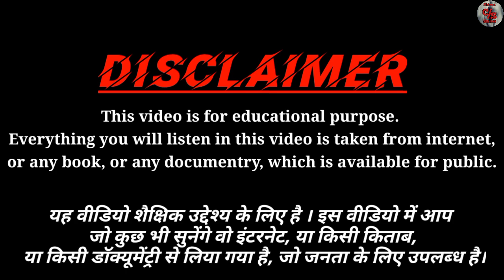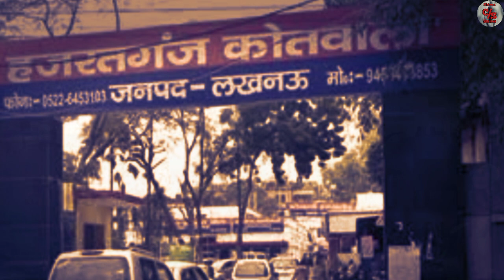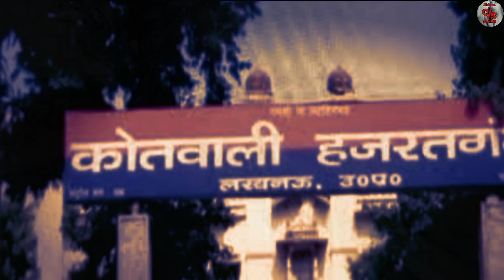बेटे की नशे की लत ने बनाया मां को अपराधी | Crime Stories | Crime Stories in Hindi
धन्यवाद,